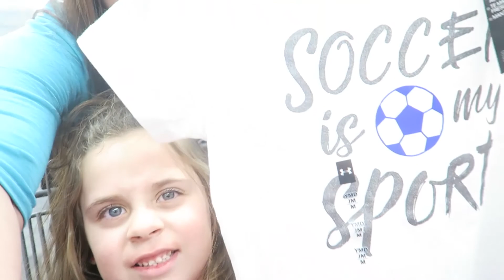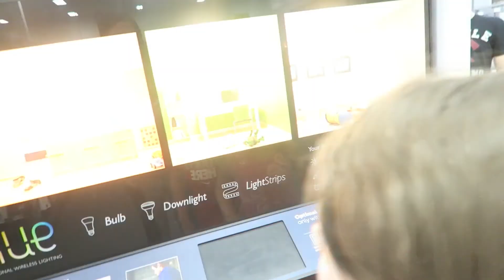They almost fell out!!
m o n t a g e  m u s i c:

Sugar Zone - Silent Partners

- The Langley life